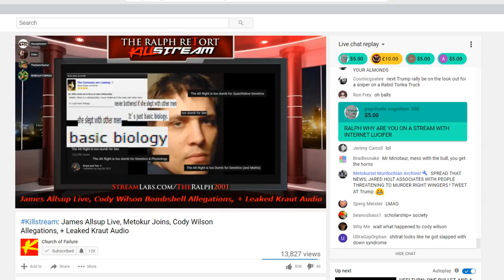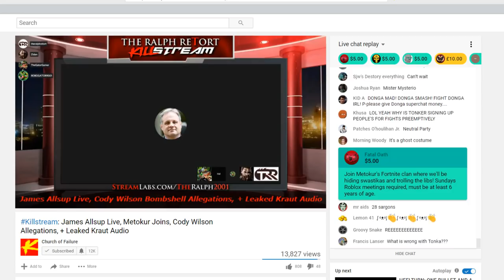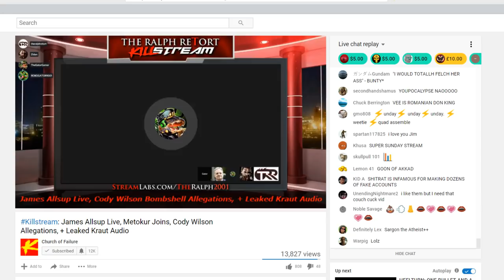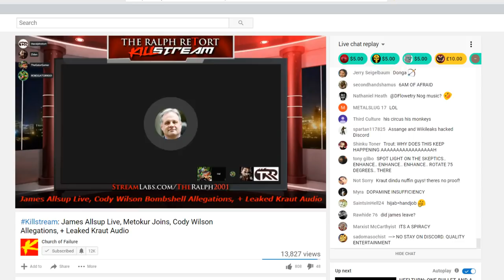Jim on TRR - Septics/Trout Leaks/Fake Ross/Sunday Fun-Day (WITH CHAT)